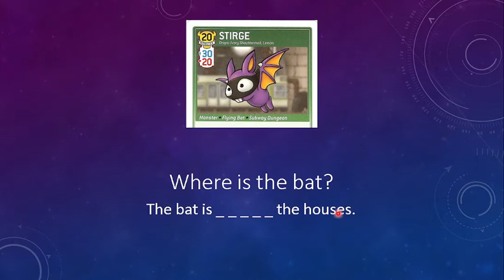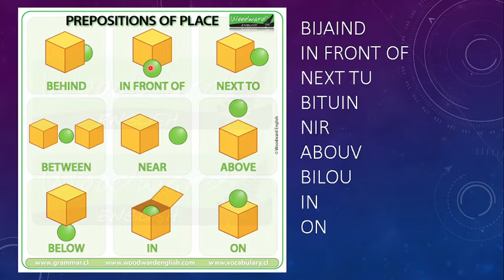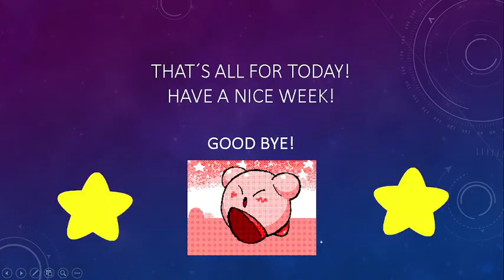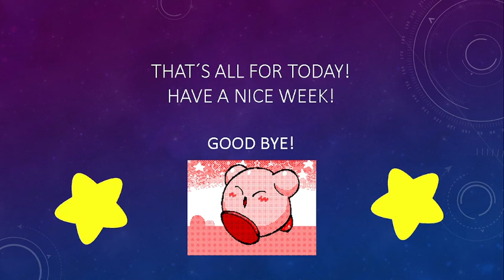semana 3 junio 2 grado